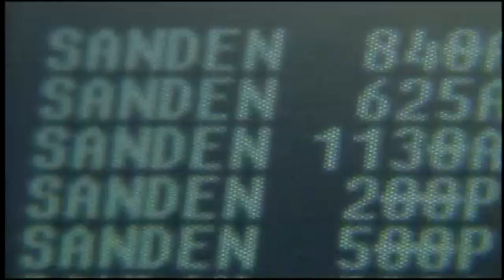Watch DIA's old luggage system toss baggage into the air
Before DIA opened 25 years ago, there were lots of concerns about the baggage system. This 1995 9NEWS story discusses the testing.

9NEWS (KUSA) is located in Denver, Colorado.